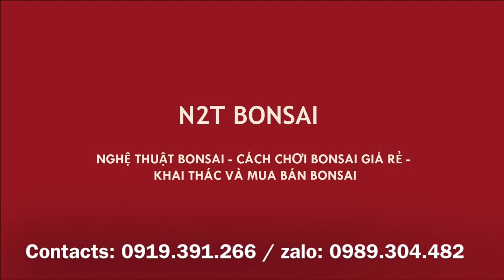RA CHỢ BONSAI KHÔNG CÓ TIỀN RẤT KHỔ - CHỢ BONSAI VẠN PHÚC NGÀY 25-8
Chợ vạn phúc hà đông phiên không mang tiền